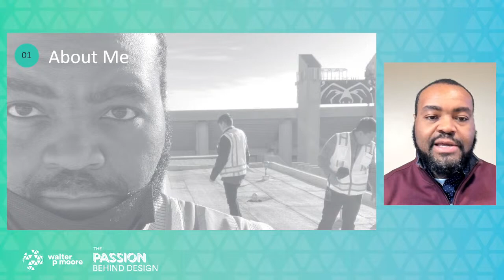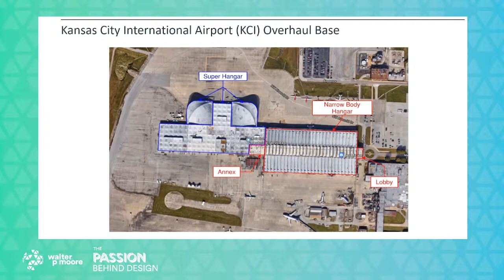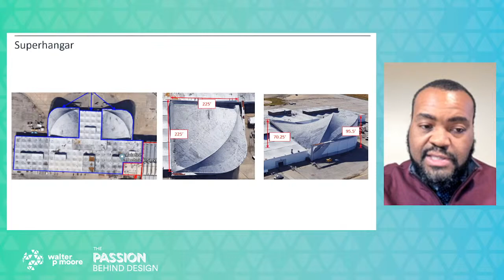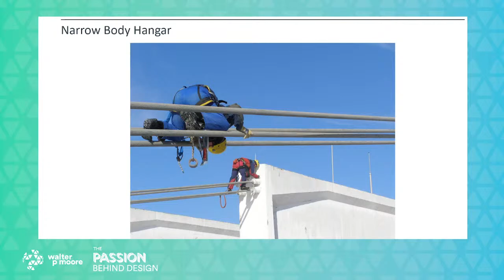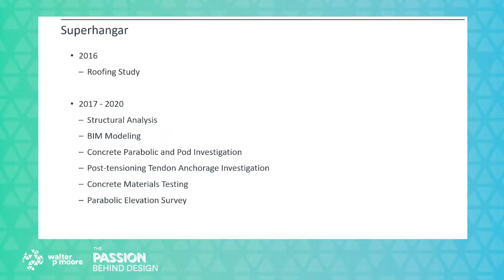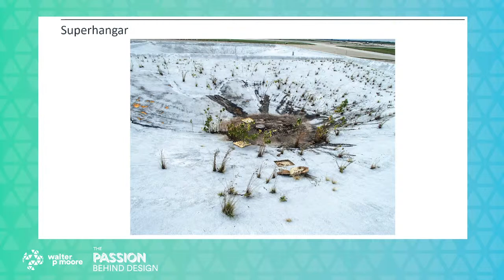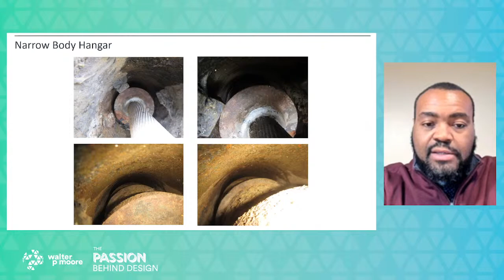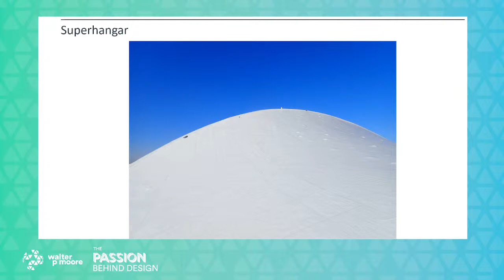Preserving Aviation Landmarks: The Art of Being a Building Doctor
In the middle of the 20th century, travel by plane started to take off and a leader in the aviation industry was Trans World Airlines (TWA). TWA developed a unique business and workforce to provide transcontinental air travel. They also developed one-of-a-kind hangar structures to allow for the maintenance of their planes. Two of the hangar structures were built on the expansive open prairie lands of the Kansas City International Airport. The Narrowbody Hangar was designed and built using cutting-edge technology to allow for column-free open space for plane storage and maintenance. Years later, the eye-catching Superhangar was built to house more massive modern planes. In 2006, Walter P Moore started our investigation, analysis, and rehabilitation of the hangars. Our engineering consulting work there has been ongoing and continues in 2021, with the altruistic goal of preserving these historic building assets to last into the 22nd century. In this presentation, we will share our passion for preserving these landmark engineering structures.

Speaking: David Ford, PE, RRC, RWC, LEED AP